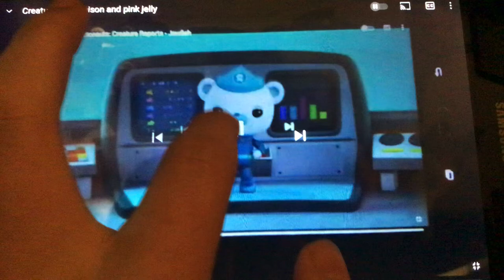Creature report bison